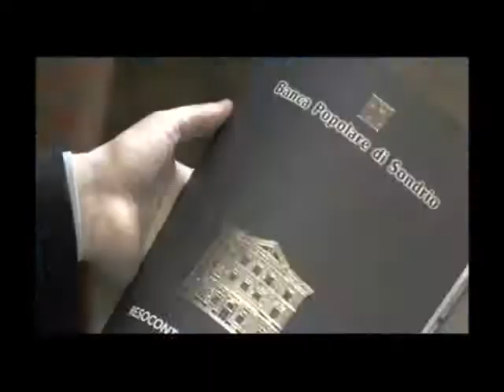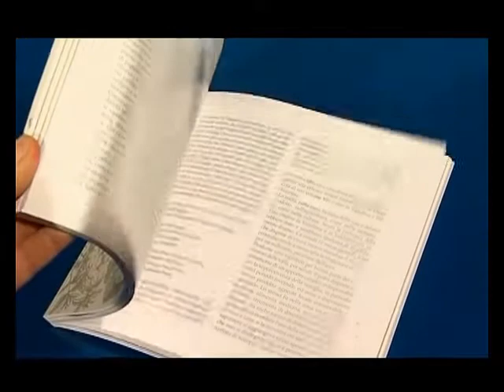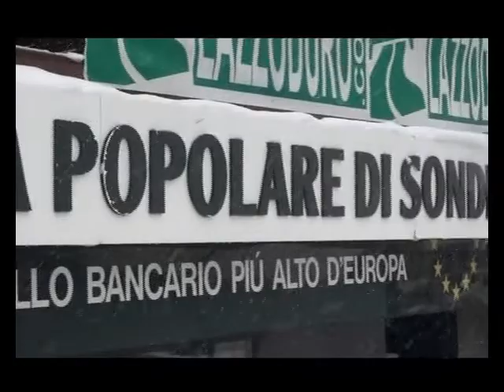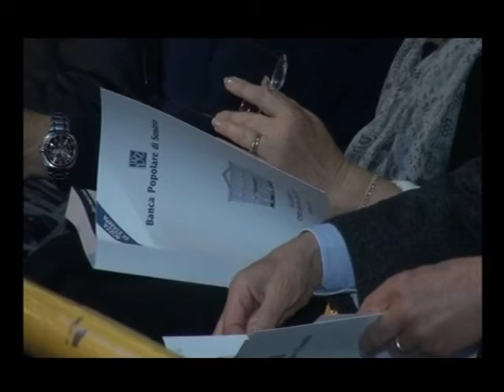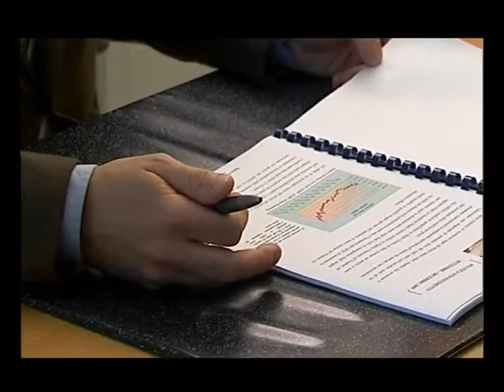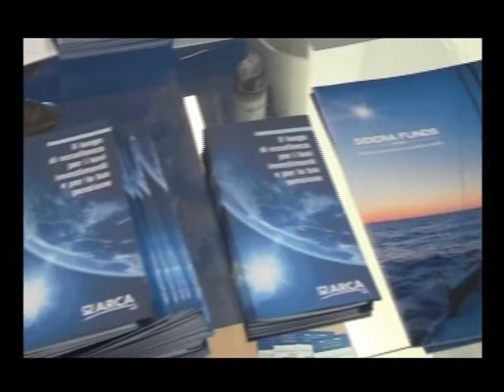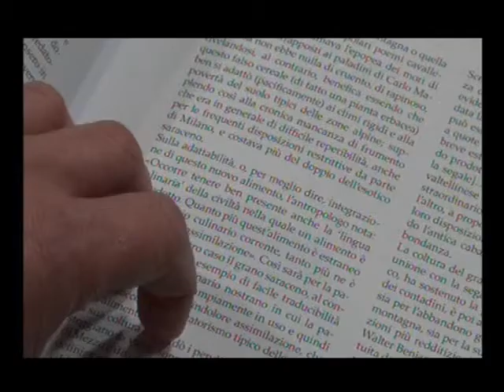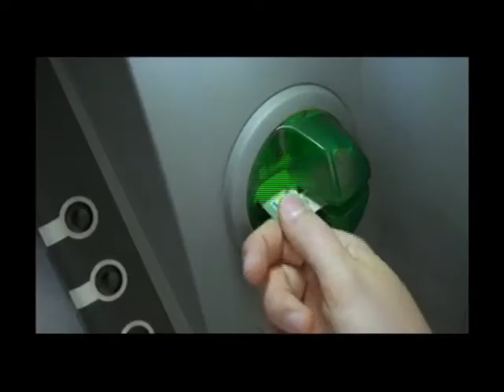SPECIALE BPS ASSEMBLEA aprile 2017